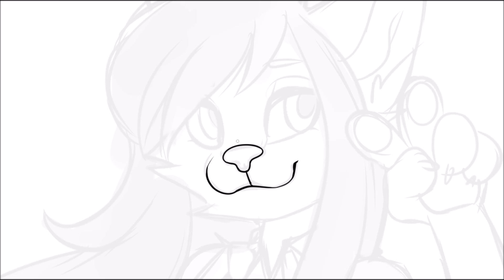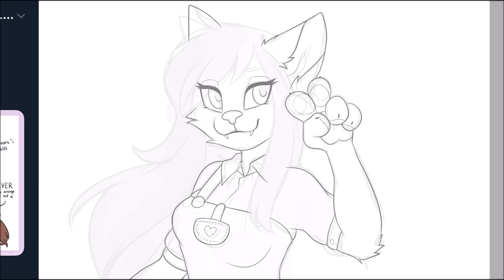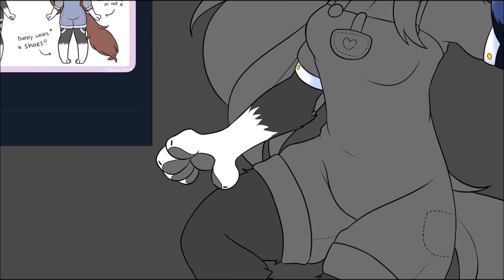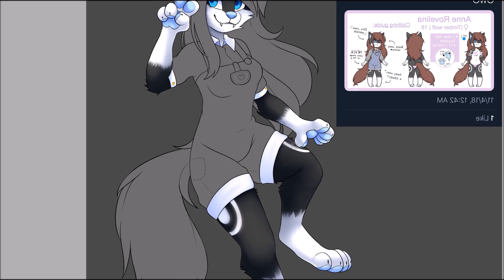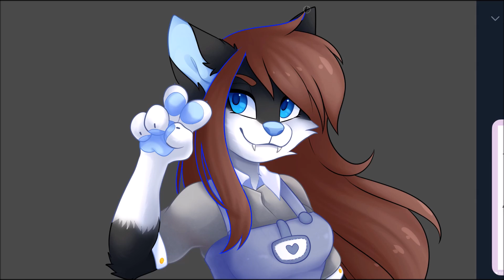Anne | Speedpaint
Music ▶ Cillo - Its Alright
Culture Code ft Alexa Ayaz - Slow Burn

NightSky
WobniaR
Torsten Rasch
Sky Storm
Firewolfy
Sigmasonic
Zafareon
Samaru163
Omeggga
Yaktan
Samyra